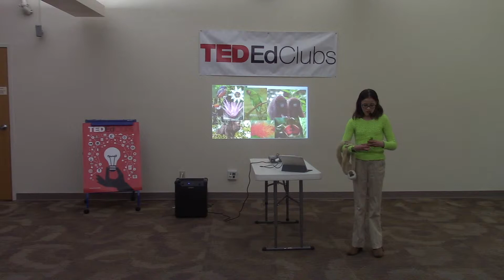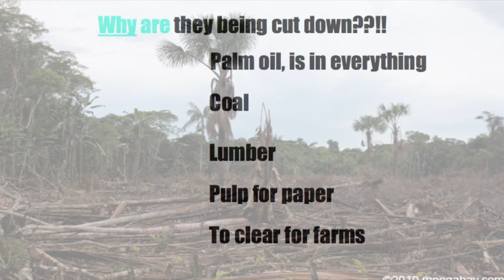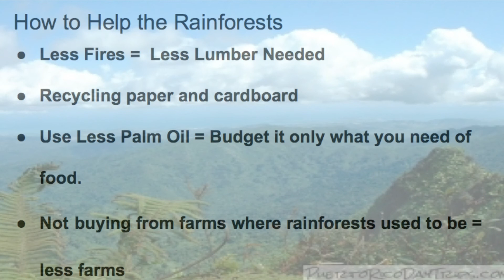Saving the rainforests | Loretta Woodard | Cherry Valley Public Library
Learn about the importance of the rainforest and what you can do to save it.

Loretta is a passionate young lady who wants to save the world. She loves animals, sciences and reading.